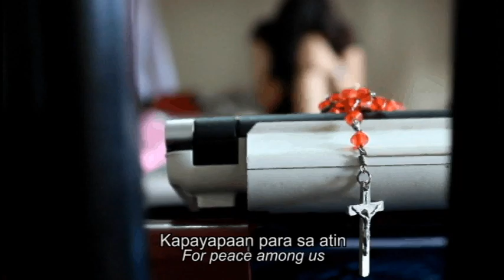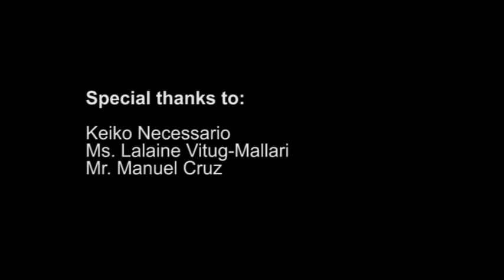CineCom Productions - "Hanap Natin"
Entry for CEAP Student MTV Competition 2011 with the theme "Building a Culture of Peace: Shaping the Vision, Living the Dream".

Description: In our everyday living, we encounter conflicts in our relationships. We look for solutions, not knowing that what we are looking for is found within ourselves and in God: Peace.

CineCom Productions
Directors: Levi Jhon Romero and Cherry Mae Salazar
Editor: Cherry Mae Salazar

"Hanap Natin" - Original composition of Fona Beige Elorde